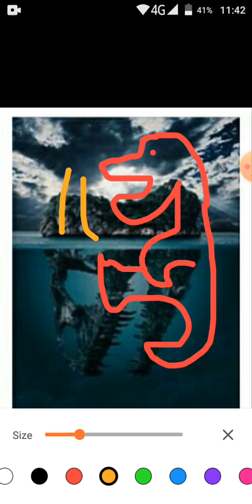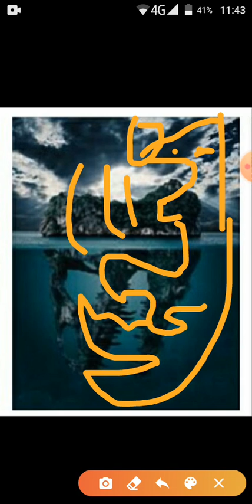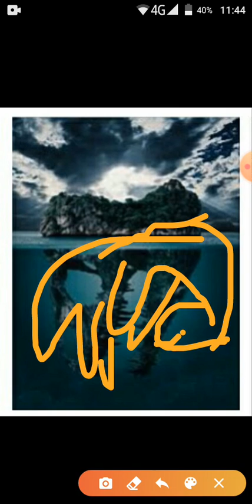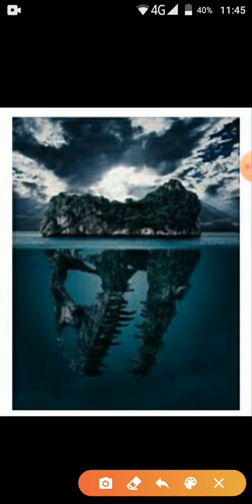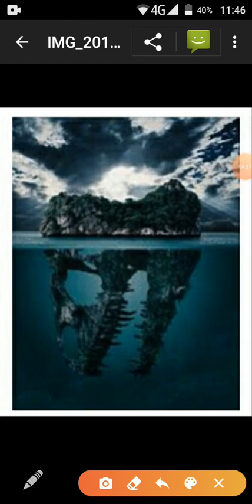dinosaur island mystery island